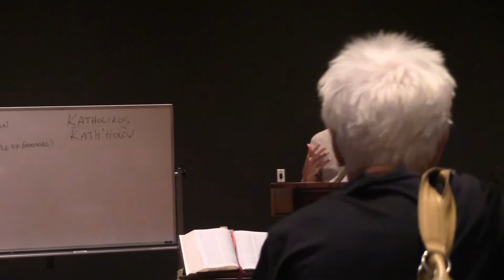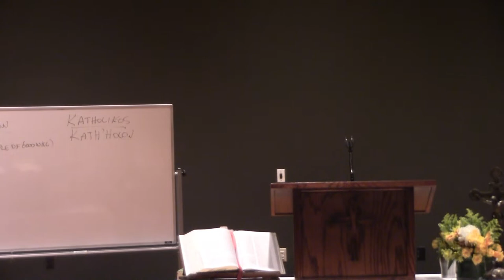2022 09 07 What is Catholicism Part 1